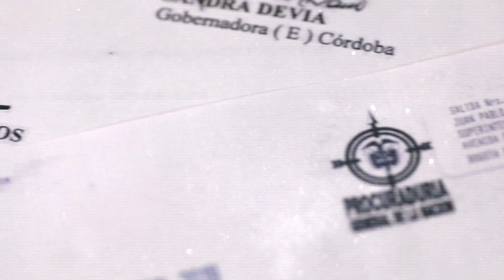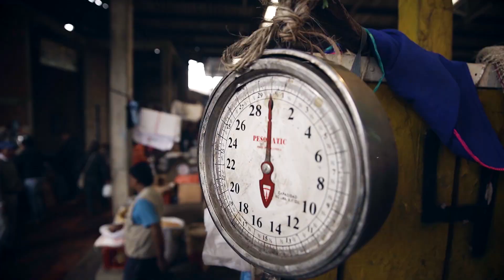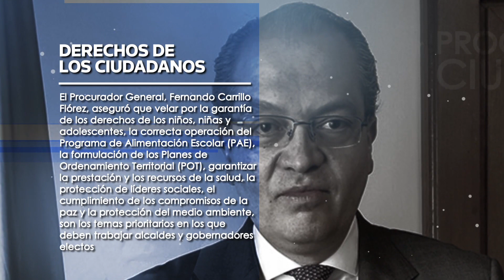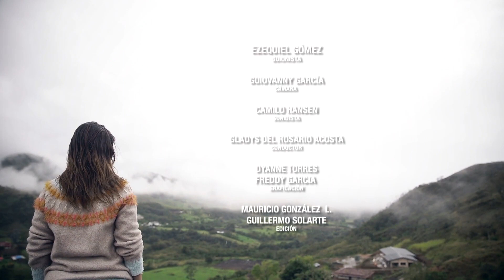Procuraduria Ciudadana: Vigilancia a las elecciones del 27 de octubre de 2019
Luego de las elecciones territoriales del 27 de octubre, la Procuraduría Ciudadana consultó en las regiones cuál fue el sentir de los colombianos sobre la vigilancia y seguimiento de estos primeros comicios, luego de la firma del Acuerdo de paz.

Durante este balance nos acompaña Mercedes Tunubala, primera indígena Misak elegida alcaldesa del municipio de Silvia en el Cauca.

Con el voto limpio, todos tenemos que ver.